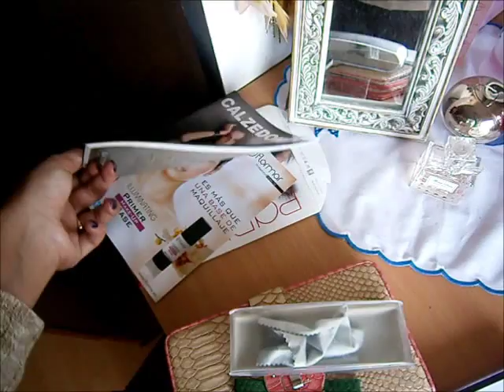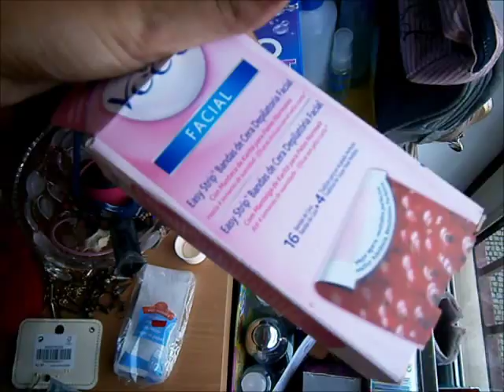Saga - Novo Cantinho e Colecção de Maquilhagem - Parte 1 (Arrumação)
Este é a primeira parte de vários vídeos em que vos mostro a minha colecção de maquilhagem actualizada e o meu novo cantinho de maquilhagem.
Já sabem, se gostaram comentem, subscrevam e metam gosto ehehhe
beijinhos